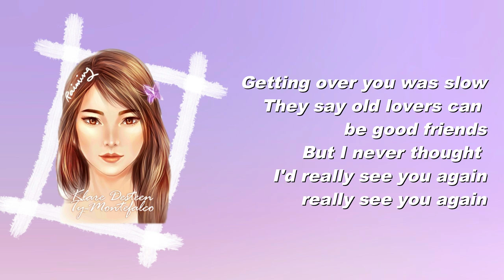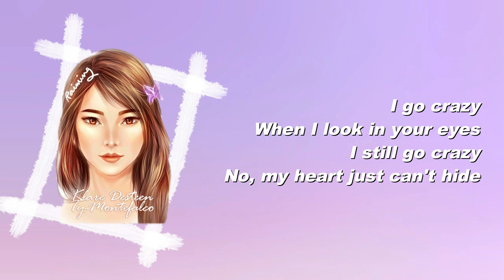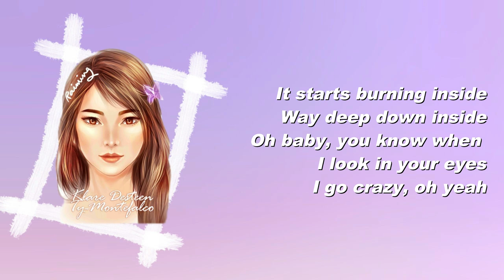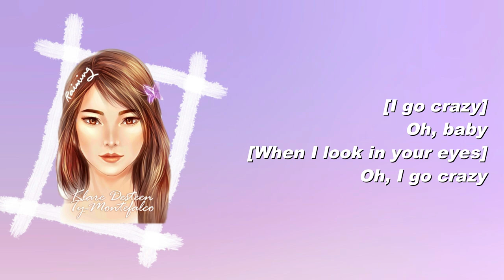I Go Crazy - Regine Velasquez [FMLV for Until Trilogy by Jonaxx]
I was inspired to make a lyric video of this song because of Jonaxx' Until Trilogy. You should check it out if you have time or if you're interested in romantic books. So yeah, here is a lyric video of I Go Crazy by our one and only Asia's song bird, Regine Velasquez. I hope you appreciate it at least.

I do not own the art in this video. Fan art credits to Raiming